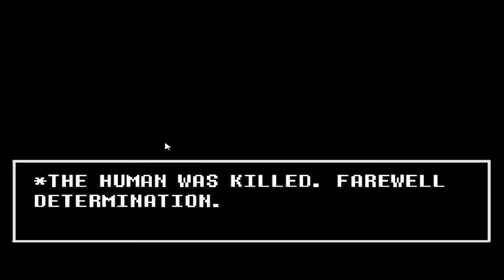Gaster's Final Boss Fight an Undertale Fangame